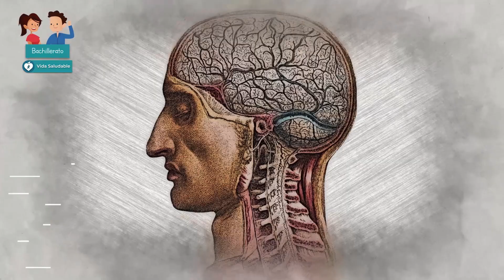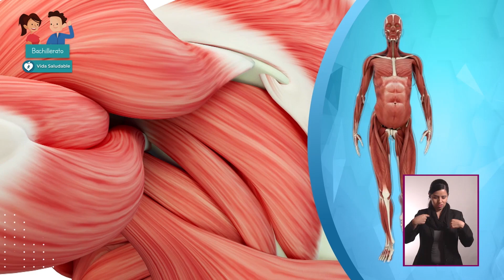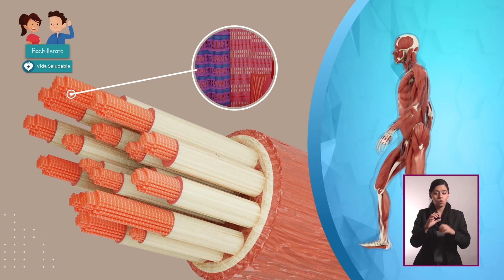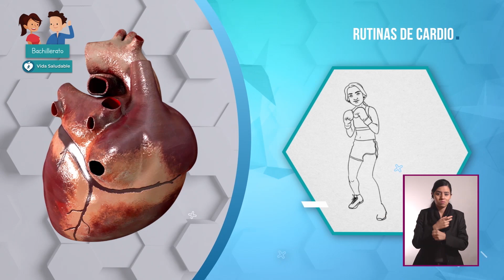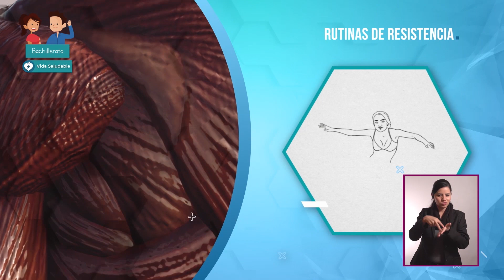T2 » Bachillerato » Vida saludable » Cuerpo y ejercicio: fortalecimiento muscular